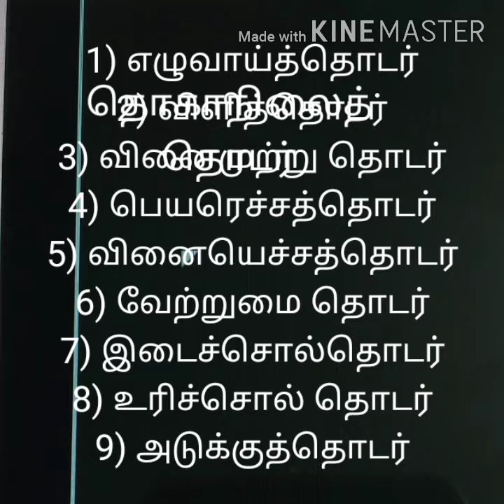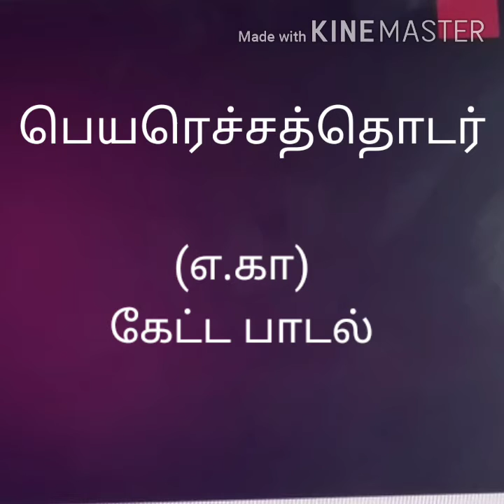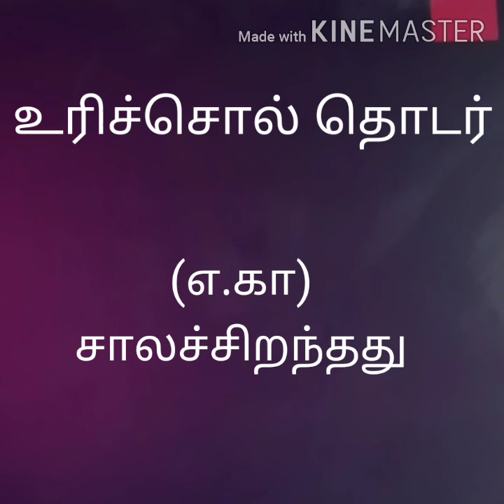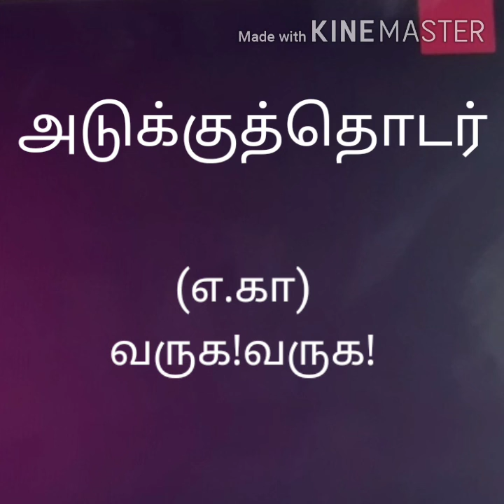தொகா நிலைத் தொடர்